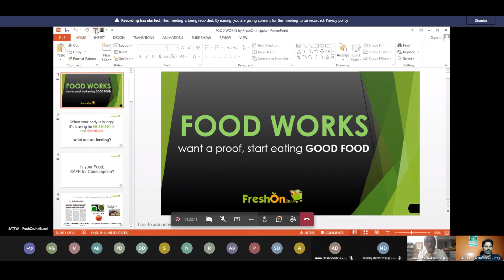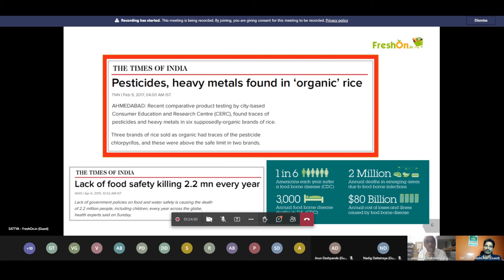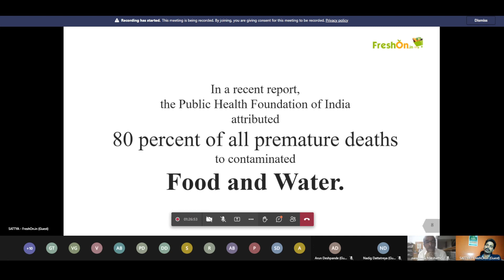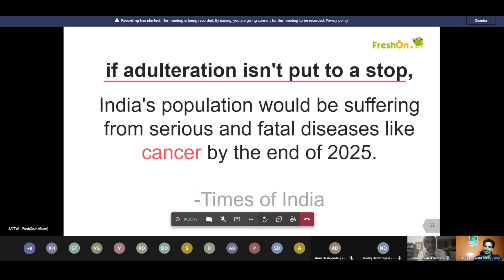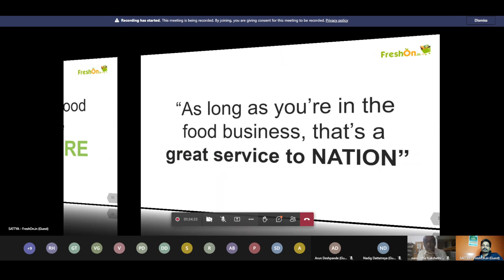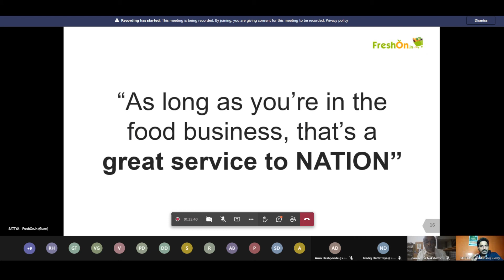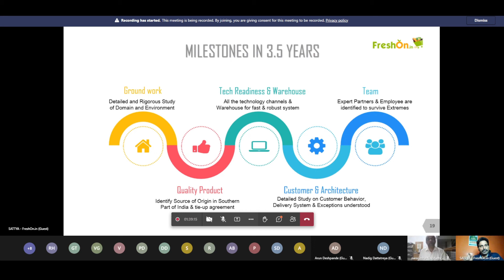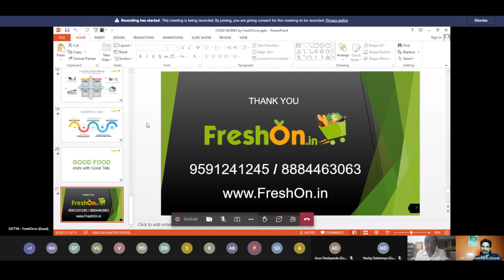ABGP KP Jagaran Pakwad E1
BCCI and ABGP combinedly organised the program. Ankur Boumika, Prakash, Narasimha Nakshatriji were the leads.
Speakers were Arun Deshpande ji from ABGP and Sathya ji from Fresh on solutions.
Arun ji in his speach he said how food manufacturers, traders and consumers are related. The consumers have to see what they are getting is what they wanted, the quality, price and how most safe the product is.
Some manufacturers produce for the requirement of the consumers. Some produce and go to consumers to sell thru advertisement. Ex cooldrinks, energy drinks.
On that hazardous food and non hazardous food both are to be penalised for cheating.
Arunji gave an instance of oil blending, food adultration, govt is to revisit its ordinances often and proactive. Parallely the grahaks have to be educated on laws, rights and  to assist the government to modify the laws at the interest of the consumers.
Dhanyavaad

Sathya ji from Fresh on Solution said on the adultration and food works.
Since food is to nourish the body not just to fill the stomach, every one has to concentrate on good food. Ji have highlighted on hazardous exposure while handling, even in organic foods. 80% of the prematured deaths because of contaminated food and water.
Ex.. Jaggery etc
Keeping food safety is a global responsibility, the grocery selection is so important will ensure the health. Also the traders have to identify the proper formers to provide the chemical less, unadultrated food to the customers. Caring customer inorder to take care himself. The healthy food
Good food good talk
Sathyaji have done research for 3 years to make chemical less in all his physical food and related things.